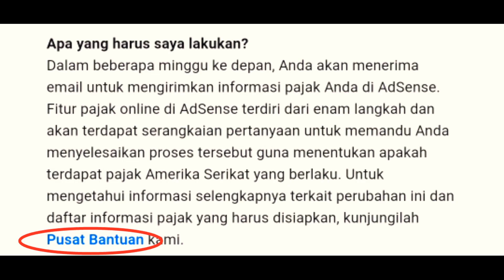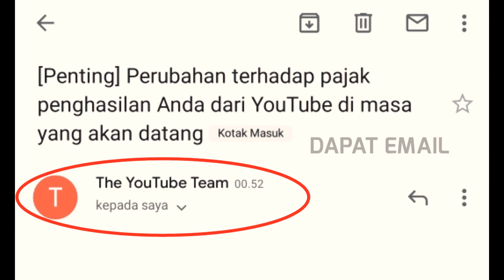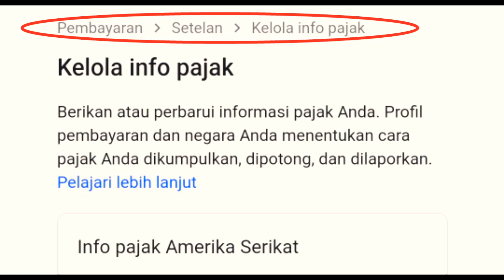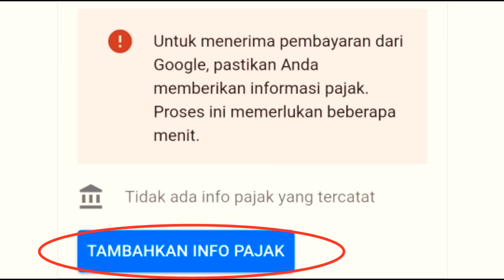INFO Pajak Youtube TERBARU NEW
Music afirmasi 👇👇

KHUSUS YANG SUDAH DI MONETISASI

Cara isi Formulir Pajak Youtube / Adsanse Tanpa NPWP

Jadi Buat Teman Teman Yang Tidak punya NPWP
Santay Saja, Masih Bisa Disetujui Dengan Formulir W-8BEN

mengenal istilah formulir pajak !
sangatlah tidak asing  buat orang menengah keatas

tapi !
Buat Orang menengah kebawah
pasti ada yang bertanya
Formulir itu apa ? 🤔

Kalau tidak di isi data formulir pajak
gaji di wajibkan di potong 24 %

whatt ?

24 % itu sangat buesar Looo 😱
untuk cara isi formulir pajak Tunggu Tutorial nya ya 😂

mungkin dikira para YouTuber itu orang kaya semua !

kalau boleh bertanya

pajak nya CangkuL itu berapa ?  😂 biar pada sehat semua !

music From 👇👇

Membersihkan hewan sapi, bebek, angsa, ayam, gajah, simpanse, kucing, kuda, buaya, orang utan.